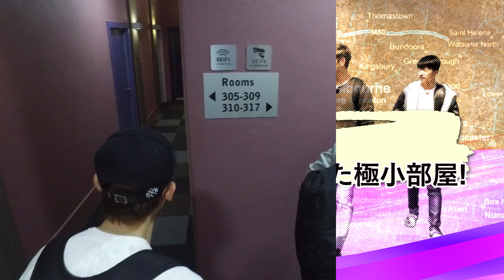9月6日発売「2PM WILD BEAT」特典DVDより先行公開！：未公開映像 衝撃のメルボルンの夜！！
ASIA NO.1 野獣アイドル 2PM─  ついにメンバー全員で旅に出た！
24 時間フル稼働のメンバーたちが癒しを夢見 てオーストラリアへ旅立ち、衝撃のミッションを敢行！
予測不能のハプニング続出！爆笑！感動のリアル体験！
2PM6 人の運命やいかに？

映像配信でも驚異の再生回数を記録した、韓国発のリアル体験旅行バラエティ「２ＰＭ ＷＩＬＤ ＢＥＡＴ」が、Blu-rayとＤＶＤで2017年9月6日に発売決定!!

先日、大盛況のうちに終えたイベント「2PM　WILD　BEAT」。出演メンバー・ウヨン、ジュノ、チャンソンと絶妙のコンビネーションでイベントを盛り上げた、MC・古家正亭氏が本予告編のナレーションを担当！

2017/9/6リリース：
Blu-ray/ＤＶＤ「２ＰＭ ＷＩＬＤ ＢＥＡＴ 　～240 時間完全密着！オーストラリア疾風怒濤のバイト旅行～」‹完全初回限定生産›